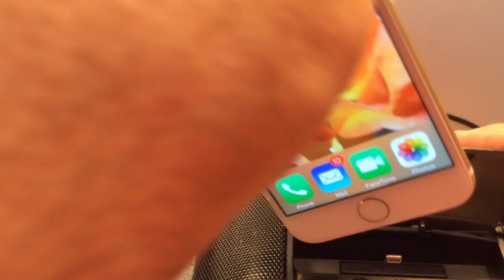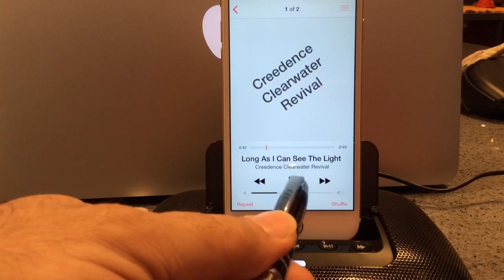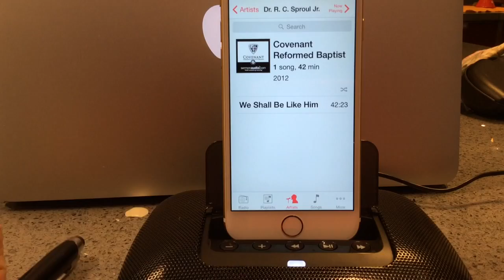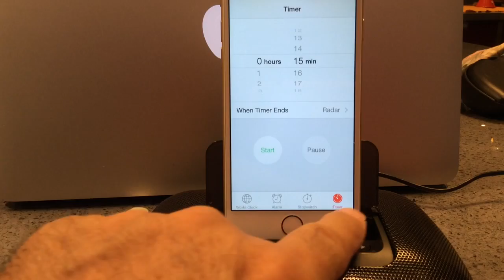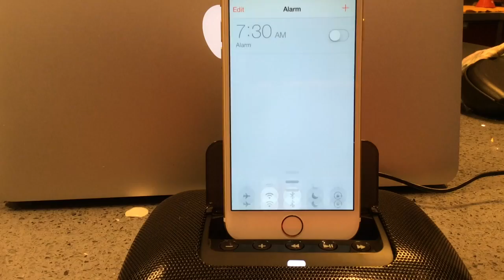Lesson #13 Mini Boom box for Grandma